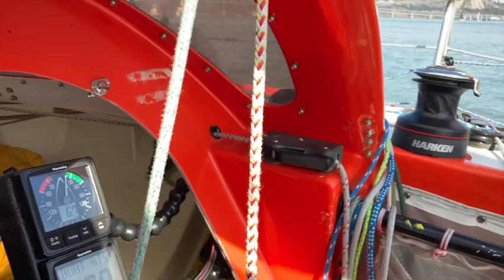The Rogue Rigger Episode 18 "3 Bridge Fiasco 2022"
This is a video of Luther and I attempting to race in the 2022 Single Handed Sailing Societies Three Bridge Fiasco on our Mini Transat 6.50 in there double handed division.
The race starts on the San Francisco City Front and then you have to round Blackaller Bouy (Close to the Golden Gate Bridge), Treasure Island (Bay Bridge goes through the island) and Red Rock (Close to the Richmond Bridge). You can round them in any order and in any direction. 303 boats started this years race.